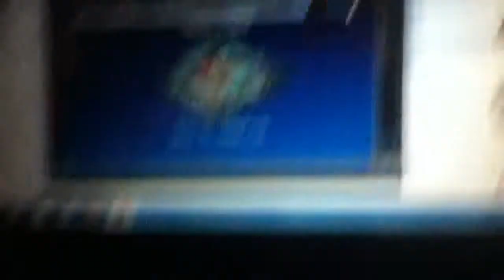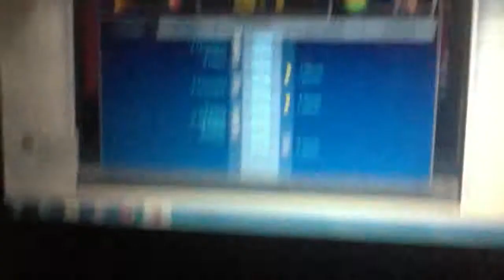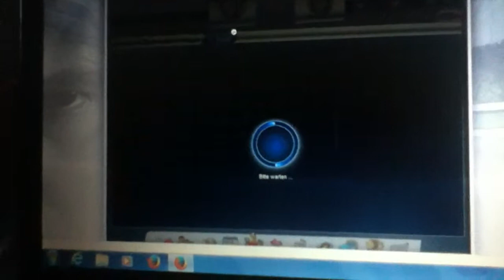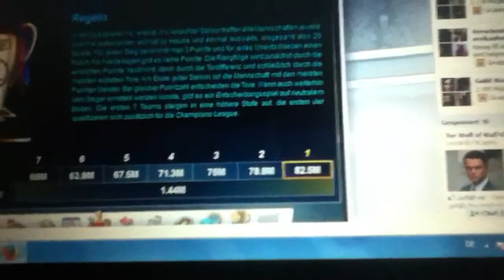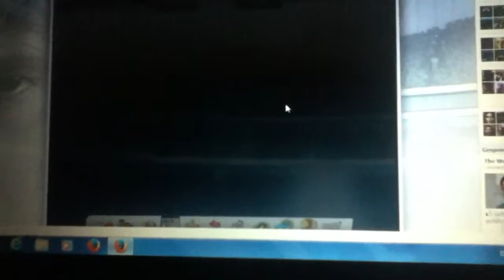Top Eleven DIE 2.te! #15 / Der 10. Spieltag in der Liga!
...Heute das große Ligaspiel, wie werde ich abschneiden?

Soll ich öfters mit IPAD aufnehmen, wenn ja LIKE! Und kommi für PC!

KOMMENTIERTES VIDEO VON MARCI UND ROSSI

THEMA: Der 10. Spieltag in der Liga!